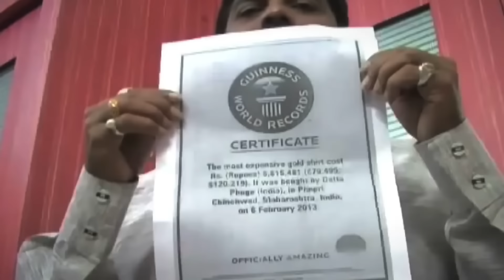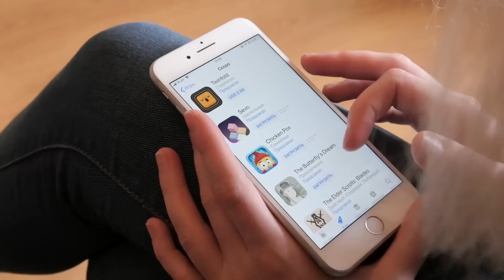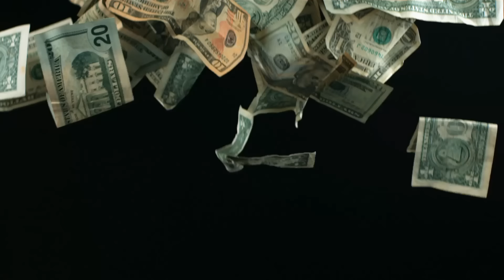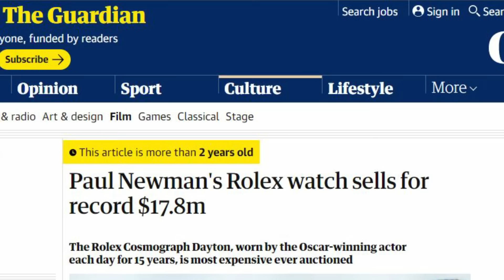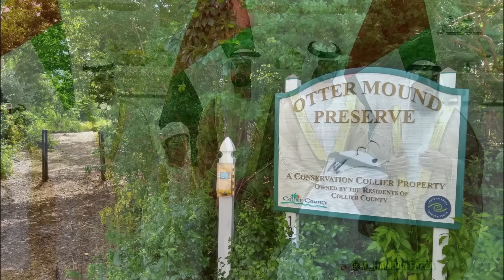8 Expensive Useless Things Billionaires Spend Their Money On!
Face Reveal & QNA 8 Expensive Useless Things Billionaires Spend Their Money On!

Many billionaires have habit of spending money on useless things, This video features some of the useless things owned by Billionaires.